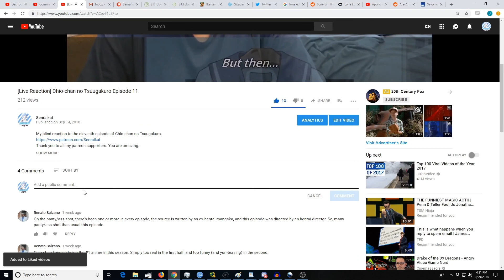Ochikobore Fruit Tart Episode 9 [Reaction+Commentary]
My blind reaction to the ninth episode of Ochikobore Fruit Tart